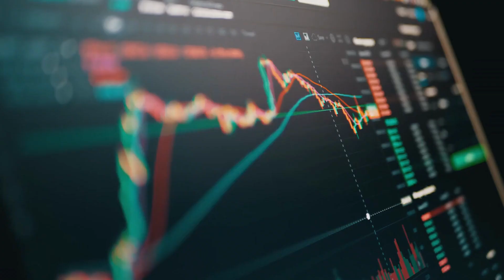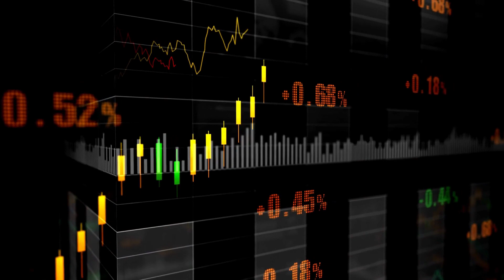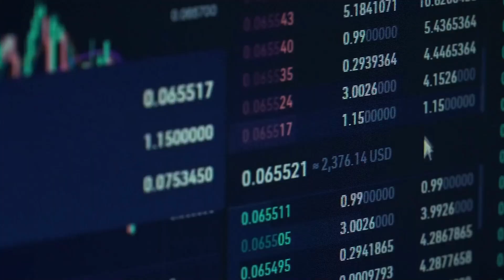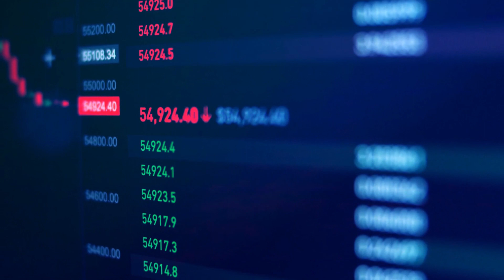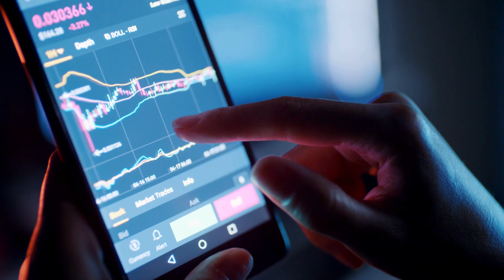"Bank Falling and Bitcoin is Rising" - Cathie Wood new Bitcoin Price prediction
About Cathie Wood:

Catherine Duddy Wood or better known as Cathie Wood is the founder, CEO, and chief investment officer of Ark Invest. Also named as the best stock picker of 2020 by Bloomberg News, Cathie Wood manages the world's largest actively traded ETF that focuses on disruptive technologies.